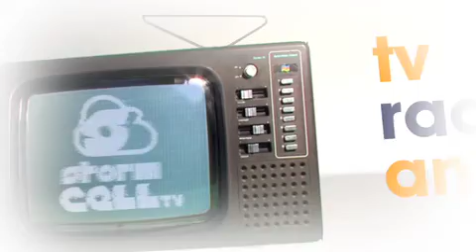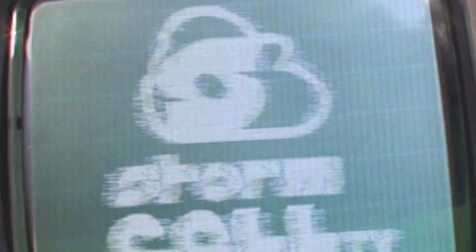Storm Cell TV reel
Storm Cell TV's latest reel includes animation, live footage, editorial and educational projects.